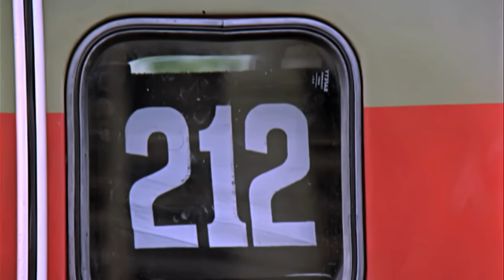Pari Na Soite Na Pari Koite | Jyoti | Bengali Movie Song | Kishore Kumar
Presenting Bengali Movie Video Song “Pari Na Soite Na Pari Koite : পারিনা সইতে না পারি কইতে” বাংলা গান sung by Kishore Kumar From Jyoti, Starring Prasenjit.

Song : Pari Na Soite Na Pari Koite
Movie  : Jyoti
Artist : Kishore Kumar
Music Director :  Swapan Jagmohan
Lyricist :  Mukul Dutta
Release : 1988
Director : Shabda Kumar
Starcast : Prasenjit, Anuradha Patel, Rameswari, Utpal Dutta